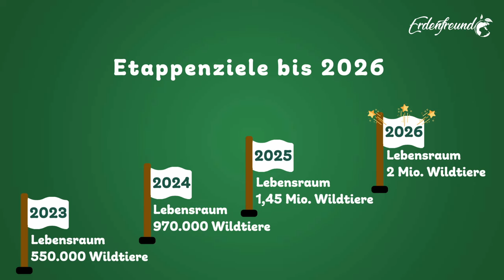ERDENFREUND® Tierschutzmission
Bis 2026 schaffen wir Lebensraum für über 2 Millionen heimische Wildtiere mit 178.794 der wohl hochwertigsten Wildtierhäuser Europas!

ERDENFREUND® Nisthäuser, Futterhäuser und Insektenhäuser werden ausschließlich aus regionalem heimischem FSC-Massivholz mit kurzen Transportwegen in hochwertiger Handwerkskunst gefertigt!

Erdenfreund ist ein wirtschaftliches Umwelt- und Tierschutzunternehmen dessen Geburtsstunde bis ins Jahr 2018 zurückgeht. Unser Unternehmen wird vom innigen Wunsch geleitete, der Natur- und Tierwelt zurückzugeben, was der Mensch ihr nimmt. So lautet unsere langfristige Vision mit 100 % artgerechtem tierfreundlichen Lebensraum, ein harmonisches Zusammenleben zwischen Mensch und Tier herbeizuführen.

Dafür stellen wir uns täglich der Tierschutzmission, dem Artensterben effektiv entgegenzuwirken und den Fortbestand unserer heimischen Tierwelt langfristig durch neuen artgerechten Lebensraum zu sichern.

Aktuell erleben wir das größte Artensterben seit dem Meteoriteneinschlag vor 66 Millionen Jahren, dessen Folgen das Zeitalter der Dinosaurier beendete. Der Wohnungs- und Straßenbau, die Landwirtschaft sowie der erhöhte Einsatz von Umweltgiften wie Pestiziden nehmen den Tieren die Lebensgrundlagen und mindern drastisch die Artbestände.

Nicht ohne Grund sind die Insektenbestände in den letzten 27 Jahren um 75 % aller Fluginsekten gesunken! Auch die Vogelbestände haben in den letzten 12 Jahren rund 12,7 Millionen Vogelbrutpaare verloren!

Wie können wir unsere heimischen Wildtiere effektiv retten?

Ein effektiver Wege ein harmonisches Zusammenleben mit dem Menschen zu schaffen, lautet: Lebensraum im eigenen Lebensraum schaffen!

Die Botschaft ist einfach. Möglichst viele von uns sollen im eigenen Garten, auf der Terrasse, auf dem Balkon oder lediglich an der Hauswand Lebensraum für Wildtiere schaffen. Indem wir in unserem Lebensraum artgerechte Schutz- und Nistmöglichkeiten, sowie Futter- und Trinkquellen anbieten, schaffen wir Lebensraum für Wildtiere. Gemeinsam erzeugen wir so sogar ein großes übergreifendes Netzwerk zum Schutz heimischer Wildtiere - das ERDENFREUND® Wildtierhaus Netzwerk!

Bis 2026 werden wir insgesamt mindestens 178.794 artgerechte Erdenfreund Wildtierhäuser gebaut haben und damit Schutz- und Nistmöglichkeiten, sowie Futter- und Trinkquellen für über 2 Millionen heimische Wildtiere erschaffen! Alle unsere ERDENFREUND® Wildtierhäuser für Eichhörnchen, Vögel, Igel, Fledermäuse und Co. findest du in unserem ERDENFREUND® Shop

Erdenfreund® steht für die wohl hochwertigsten Wildtierhäuser Europas aus pfälzischer Handwerkskunst mit heimischem FSC-Massivholz!

Erdenfreund
E.C.S. Frey - Environment Conscious Solutions Jonas Frey

Firmensitz:
Neustraße 45 b
67304 Eisenberg (Pfalz)

Anwendbares Recht: Recht der Bundesrepublik Deutschland
Gerichtsstand unter Kaufleuten: 67806 Rockenhausen

Ein Animationsfilm der Firma Erdenfreund in Zusammenarbeit mit dem Videoproduzent Phillip Leon Kling.